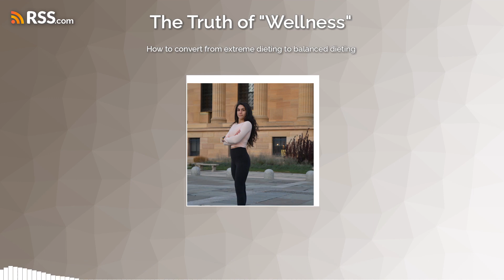How to convert from extreme dieting to balanced dieting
I will cover how for some extreme dieting and lifestyle changes can work for some and why for others it leads to a never ending cycle !